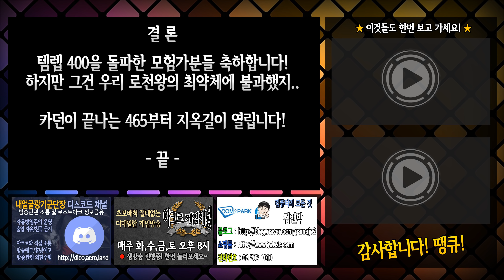[로스트아크] 템렙⚔400을 찍으시면 진정한 시작입니다. 템렙⚔400 이후 파밍루트 정리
오호, 템렙을 400찍으셨군요? 진정한 모험의 길에 들어서게 됐군요.
400부터는 아크라시움II를 소모하게 되며 파밍루트가 싹 바뀌게 됩니다.
465부터는 카던이 없기 때문에 정말 어렵습니다. 각오하세요!